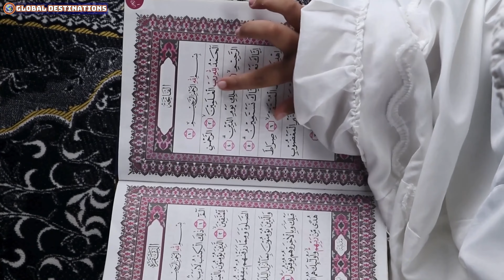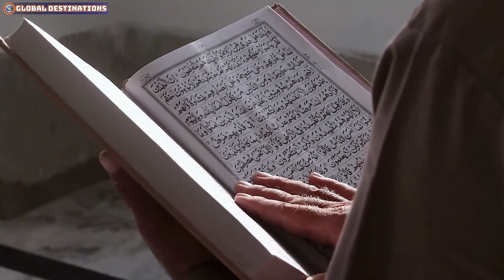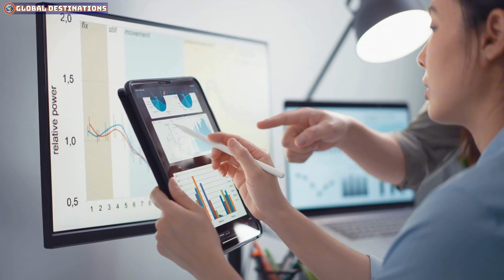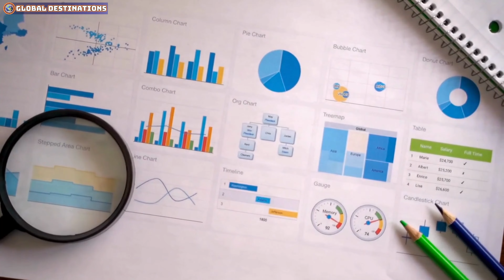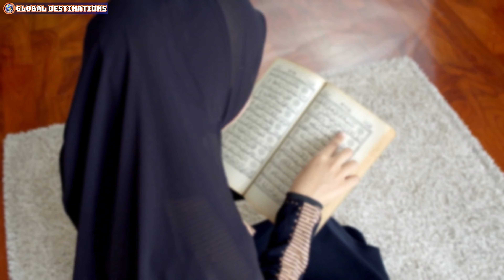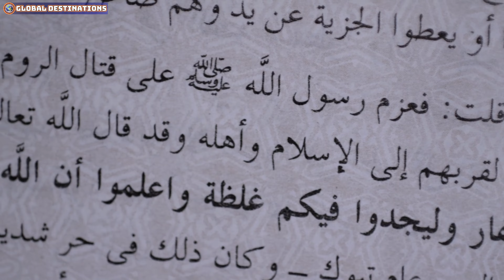10 Most Populous Muslim Countries in the World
10 Most Populous Muslim Countries in the World
Discover the 10 most populous Muslim countries in the world in this informative video. Explore the diverse cultures, traditions, and demographics of these vibrant nations. Learn about the unique characteristics that make each of these Muslim countries in the world stand out. From Indonesia to Pakistan, this video delves into the heart of the Islamic world. Join us as we count down the top Muslim countries in the world and uncover fascinating facts about their populations and histories. Don't miss this insightful journey through the most populous Muslim countries in the world

Whether you're planning your next vacation or seeking inspiration for your retirement destination, Global Destinations is your go-to resource for accurate and swift guidance.
You can watch many other great videos from GLOBAL DESTINATIONS channel: Long Road Ahead by Kevin MacLeod is licensed under a Creative Commons Attribution license Source Artist - Video summarizing news reports based on fair use laws - Fair use for news reporting org/wiki/Fair_use) - All issues about videos violating Copyright Policy - Community Guidelines we will delete them, please contact directly via email: If there are any copyright issues with any videos posted here i will remove them, please contact my email